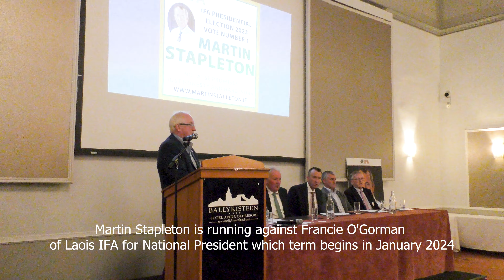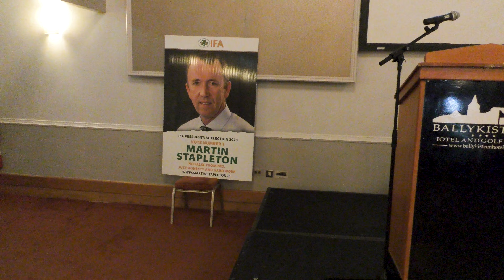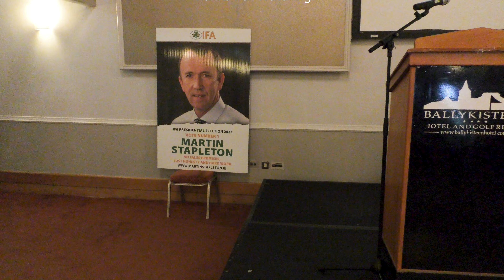Campaign Launch of Martin Stapleton for IFA President 23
Campaign Launch of Martin Stapleton for IFA President.
Standard edition.

Martin Stapleton is a prominent member of the Irish Farmers Association; this organisation has been a major Irish lobby group the Irish government and the European Union. It is the biggest lobby group for Irish farmers, and it covers all typed of farming practices in Ireland.
Martin has been involved in IFA at a national level for the last few years. He is an outgoing national treasurer and was a returning officer for elections in the association until he declared he was running for election himself.
He is a dairy and beef farmer near Oala, Co. Limerick. He was previously involved in Macra Na Fierme (an organisation for young people from farming and rural backgrounds). He held a number of officer positions in South Tipperary executive of Macra during his younger days.

This Launch took place on Saturday 16th September 2023 at Ballykisteen Golf Hotel, Limerick Junction, Co. Tipperary.

An extended coverage of this launch is also available here on this channel. It includes support speeches from Richard Kennedy Former Vice-President of IFA and President of Macra Na Fierme, John Dillon, Pallasgreen IFA, Former National President of IFA, Liam Sheedy, Portroe,  Tipperary Former Hurler, Sports manager and Sunday Game pundit, T.J. Maher, Tipperary IFA, Joe Healy, Galway IFA, Former National President of IFA and Louise Crowley Limerick County Secretary.

For €5 and in the say something nice box please quote your mobile number, or your Email address and quote IFA Presidential Launch and I will communicate a link to the extended video.
If there is no Email or number quoted, I will not be able to communicate the link to you.

Extended Video is now available